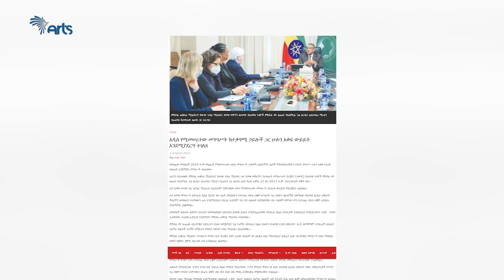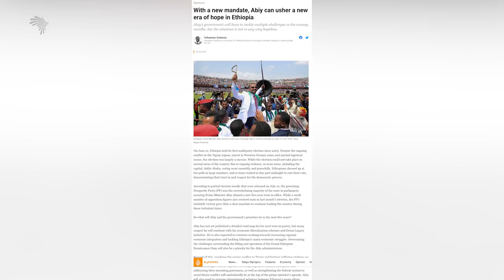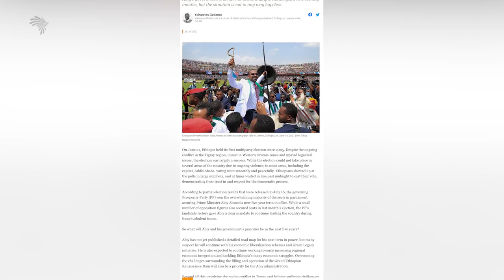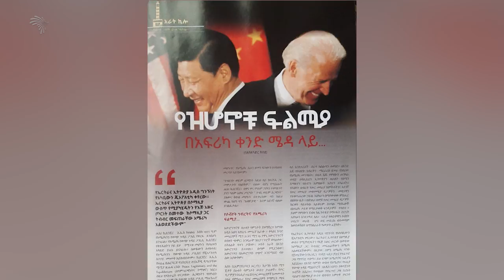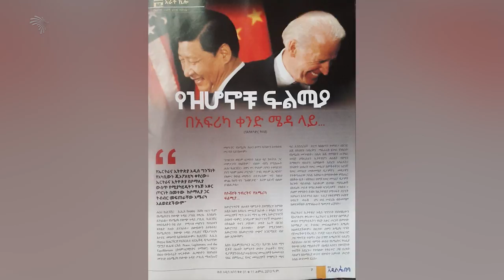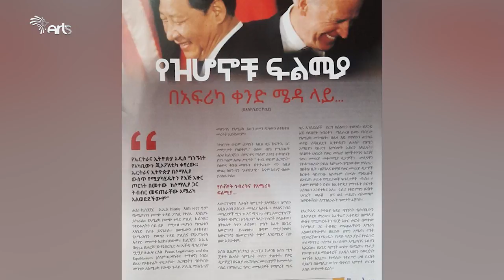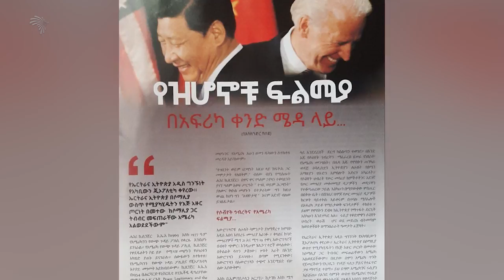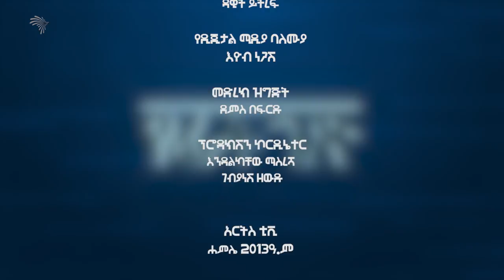“የድህነት ጌቶች” -የፊት ገጽ @Arts Tv World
“የድህነት ጌቶች” -የፊት ገጽ